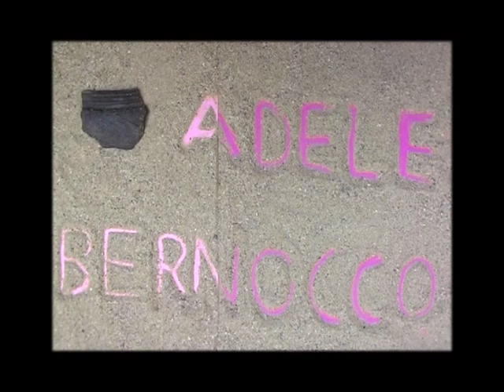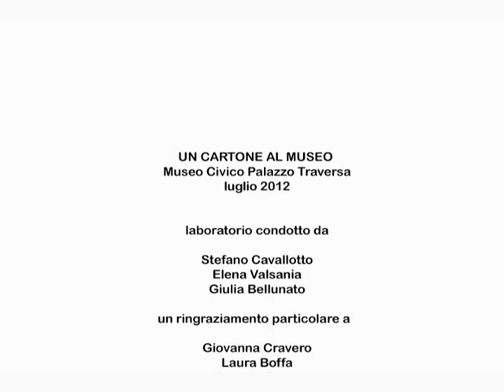L'UCCELLINO CURIOSO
Video realizzato nel corso del progetto UN CARTONE AL MUSEO - 2012